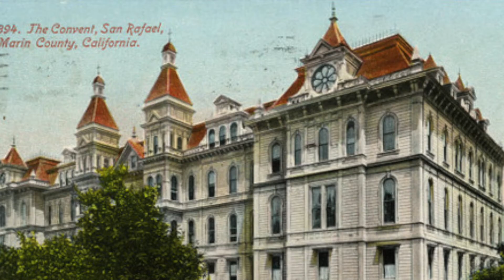2020 Citizen of the Year | Dominican Sisters of San Rafael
These businesses have demonstrated an outstanding commitment to our community and have made significant contributions to strengthening our local economy. The award categories are Small Businesses of the Year, Large Business of the Year, Downtown Business of the Year, Small Green Business of the Year, and Large Green Business of the Year.